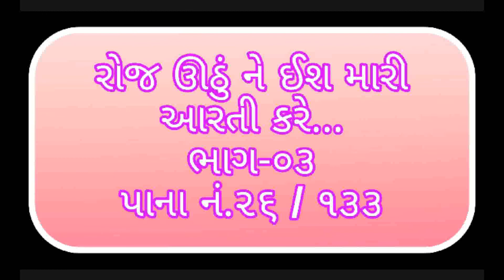રોજ ઊઠું ને ઈશ મારી આરતી કરે..Roj Uthune Ish Mari Arti Kare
ભાગ-૦૩ પાના નં. ૨૬ / ૧૩૩ | swadhyaybhaveet | gujarati | hindi